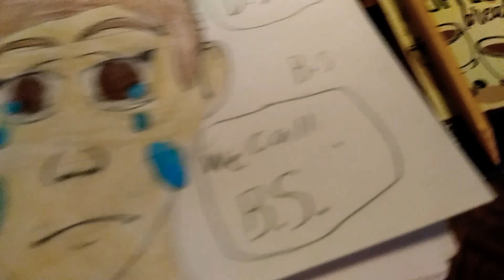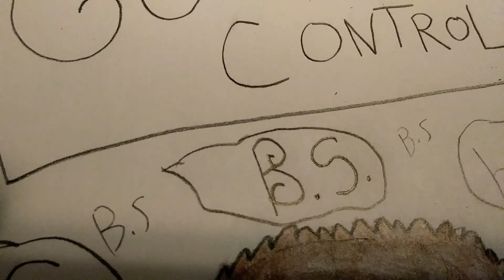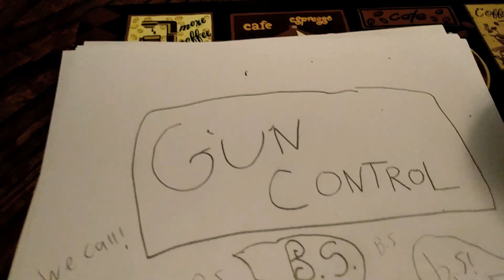We need gun control